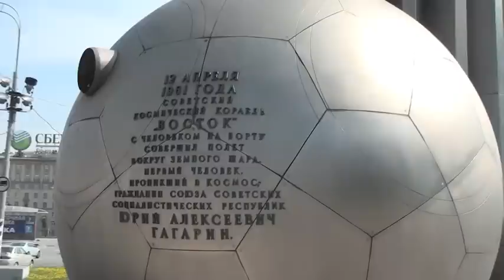Gagarin monument in Moscow - video from hexacopter (UAVP) from multicopter.ru board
Gagarin monument